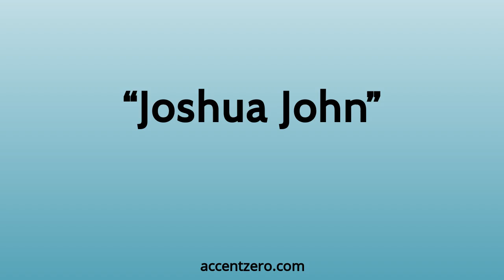Pronounce "Joshua John" - South Korean accent vs. native U.S.